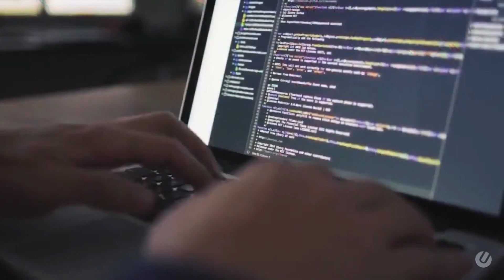MDRT for Financial Advisors, Financial Consultants and Coaches | Raghu V Reddy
You could miss out on a lot of appointments if you present only why Financial Planning is required.
In this video, I share with you how you could do a power-packed presentation to your potential clients and generate more appointments.

~ Raghu V Reddy, Financial Advisors MDRT, COT, TOT Expert High-Performance Coach & Consultant

If you enjoyed this video don't forget to 𝐒𝐔𝐁𝐒𝐂𝐑𝐈𝐁𝐄 and let me know in the 𝐂𝐎𝐌𝐌𝐄𝐍𝐓 section “𝐈 𝐥𝐢𝐤𝐞 𝐢𝐭” so I’ll be motivated to create more awesome content for you.

Join the exclusive community of Financial Advisors...

Rapid Growth & Sales For Financial Planners/Consultants/Advisors

FREE Training: (Limited Time only)
FINANCIAL ADVISORS CLIENT GETTING MASTERCLASS
This training is available ONLY for the NEXT 7 Days.
TOP FINANCIAL ADVISORS EBOOK:

How To Write Your Ebook In 48 Hours To Position Yourself As An Expert Advisor And Easily Generate High-quality Leads